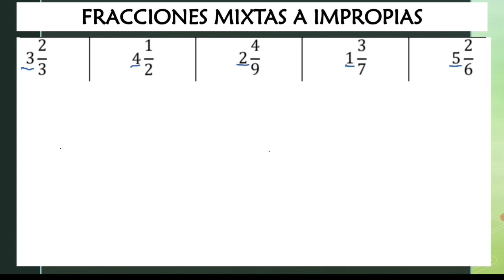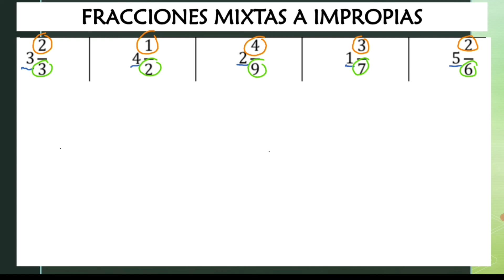Fracciones equivalentes/Cómo convertir fracciones mixtas a impropias y de impropias a mixtas